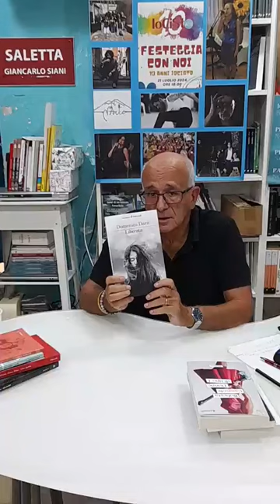I consigli inaspettati del libraio (29/8/2024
Con Alberto Della Sala. I libri consigliati dal libraio sono disponibili sul sito della libreria sezione Novità.